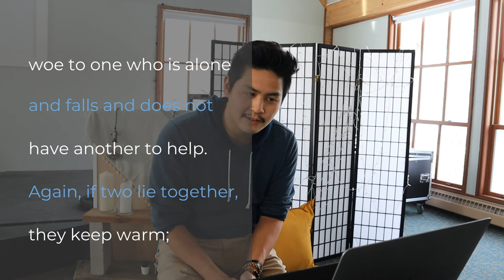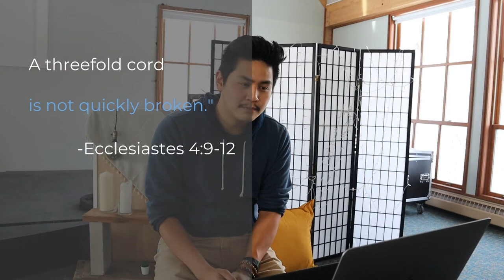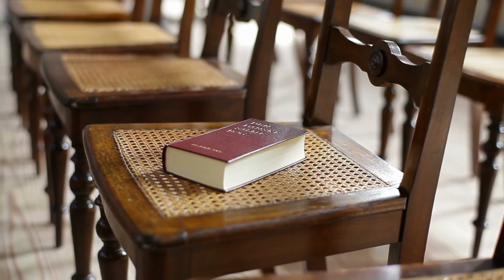Why Youth Group Part II Middle School